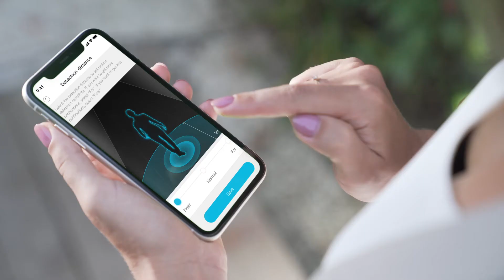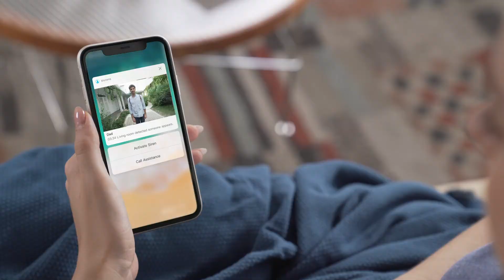Blurams Smart Doorbell Indiegogo Campaign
Our latest video for the company Blurams